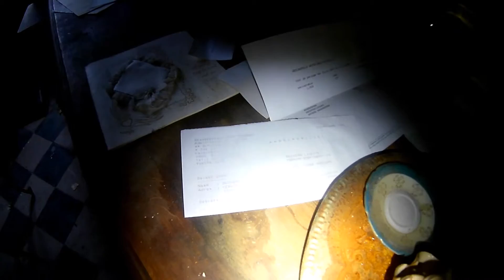39. The Old House By The Mill